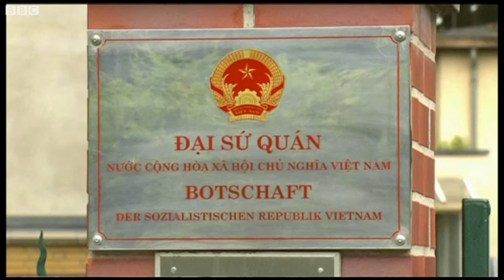Phiên xử nghi phạm 'bắt cóc Trịnh Xuân Thanh'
Phiên tòa xử nghi phạm tham gia vụ bắt cóc ông Trịnh Xuân Thanh bắt đầu diễn ra từ sáng thứ Ba, 24/4/2018.

Bị cáo, được nêu danh tính viết tắt là Long N. H. 47 tuổi, bị cáo buộc là đã thuê và lái chiếc xe van được dùng để bắt cóc ông Trịnh Xuân Thanh hồi cuối tháng Bảy năm ngoái tại Berlin.

Cơ quan công tố cáo buộc bị cáo hoạt động gián điệp và hỗ trợ cho "vụ bắt cóc công dân Việt Nam Trịnh Xuân Thanh và người đi cùng".

Ông Long, người sống nhiều năm tại Cộng hòa Czech, bị cáo buộc là đã thuê hai chiếc xe cho điệp vụ này.

"Một trong hai xe được dùng để theo dõi các nạn nhân, còn một là để thực hiện vụ bắt cóc. Sau đó, bị cáo đã lái cả hai chiếc xe về Prague, Cộng hòa Czech, nơi ông ta thuê," đại diện cơ quan công tố nói.

"Dựa trên các thông tin chúng tôi có, thì chiến dịch này đã được lên kế hoạch và được thực hiện bởi cơ quan mật vụ Việt Nam, với sự tham gia của các nhân viên Tòa đại sứ Việt Nam ở Berlin."

Ông Trịnh Xuân Thanh thông qua luật sư đại diện tuyên bố ông là nguyên cáo trong vụ việc, và tuyên bố này "đã được tòa án chấp nhận".

Luật sư của ông Trịnh Xuân Thanh tại Đức, đại diện cho thân chủ trước tòa.

Vụ xử diễn ra tại Tòa Hình sự ở Berlin, theo kế hoạch kéo dài đến cuối tháng Tám, trong 21 ngày không liên tục.